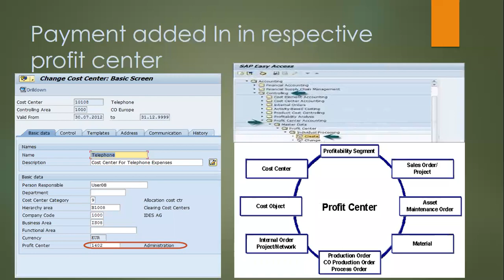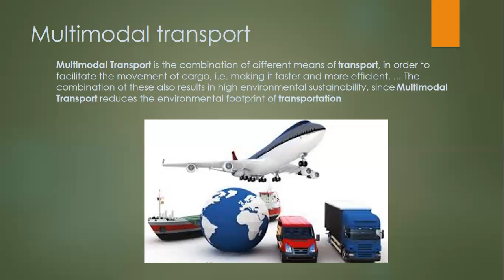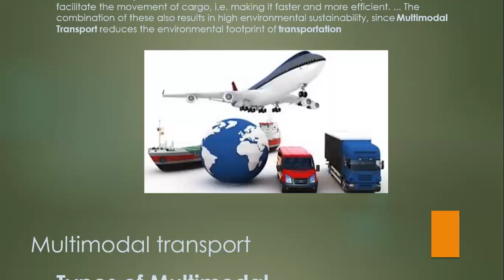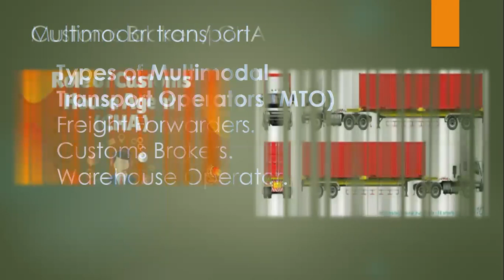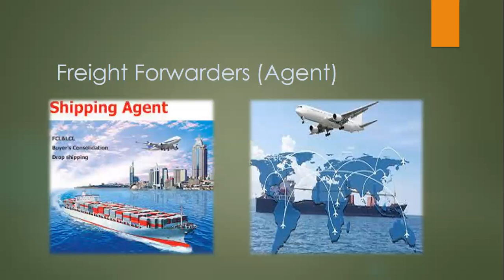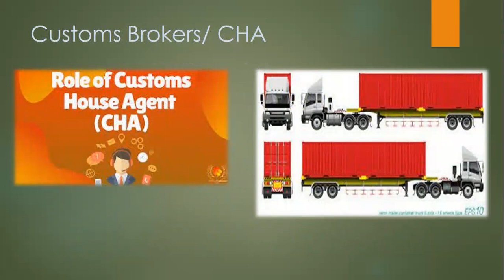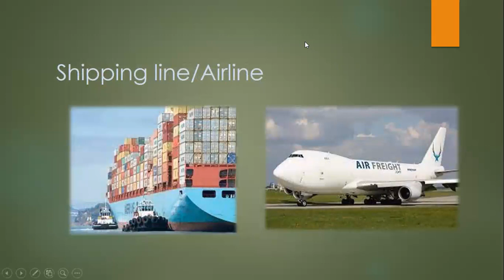what is Multimodal transport in export import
Multimodal transport is the combination of two or more modes of transportation of goods, such as air, road, rail, or sea under a single contract. ... Key benefits of multimodal transport includes, provides faster transit of goods, saves cost, establishes only one agency to deal with i.e single point of contact etc.